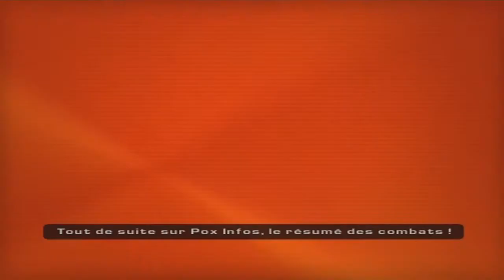Ratchet: Gladiator, Défis de terreur sur Kronos -Gps2 S02E07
Lisez la description si vous en avez le temps et l'envie ^^ ---)

Ratchet : Gladiator sur PS2 est un jeu d'action mettant en scène le célèbre Lombax de la série Ratchet et Clank. Participez à une sorte d'émission de télé-réalité nommée DreadZone où les plus courageux affrontent des hordes de droïdes dans le but de devenir un héros pour la population. A vous de sauver vos amis du terrible Gleeman Vox, qui tire les ficelles de cette mascarade.

Playlist Génération Ps2 Saison 2 ---) (n'hésite pas à y lâché un like si bien sur tu aime ce concept ^^)

Mon Psn: AngeIKane